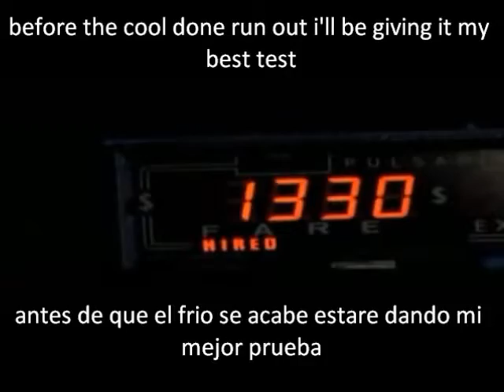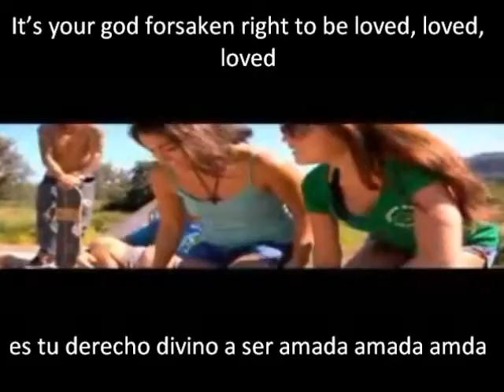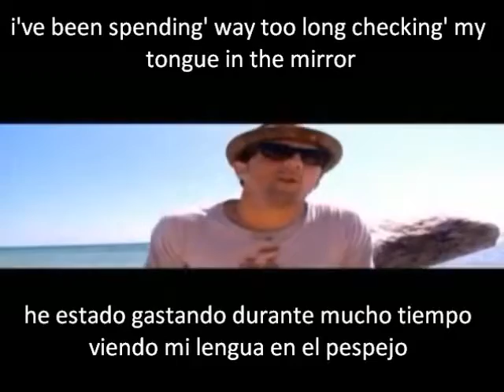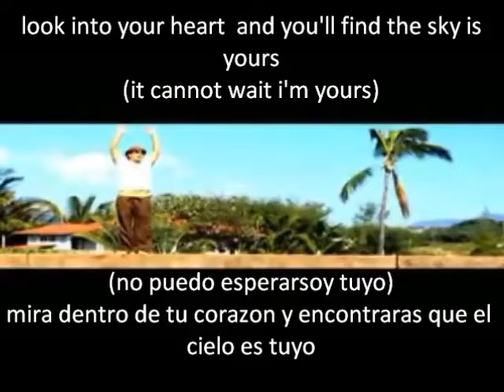jason mraz im yours subtitulado